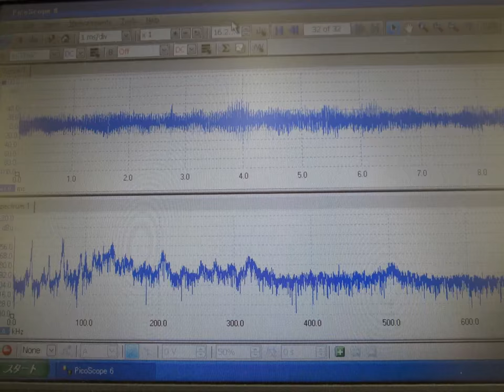超音波に関する実験写真・スライドショー （超音波システム研究所 ultrasonic-labo）